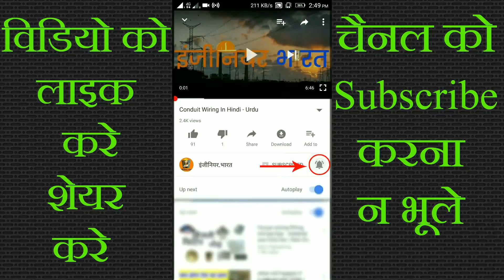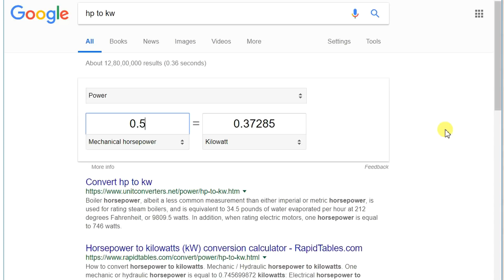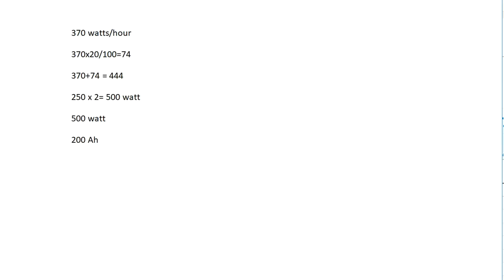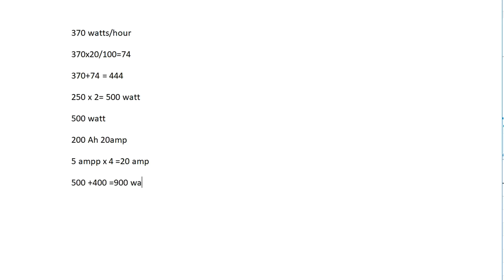0.5 Hp का वाटर पंप चलाने के लिए कितने सोलर पैनल चाहिए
0.5 Hp का वाटर पंप चलाने के लिए कितने सोलर पैनल चाहिए

Note :- 1000 watt ke panel Aap Sidhe inverter par connect Nahi kar sakte hai . Single Battery Ke Inverter par Aap 600 watt Tak ke panel Connect Kar sakte hai . baki 400 watt Ke Panel Mppt Solar charge Controller se Sidhe Battery Ke sath Connect kare .

0.5 Hp ka water Pump Chalane ke liye Kitne solar Panel Chahiye :-
 Bahut si jagh par pani hota hai lekin iska upyog karne ke liye hame water pump ki jarurt hoti hai kyunki waterpump se ham pani ko bahut dur tak pahuncha sakte hai hai . lekin bijali na hone ke karan iska istemla nahi kiya ja sakta hai , aisi jagh par   solar panel dwara water pump ko chalaya ja sakta hai . isiliye is video me aapko iske bare me puri jakari di jayegi .

0.5 hp solar water pump price,
0.25 hp water pump,
0.5 hp water pump,
solar tullu pump
tullu pump,
half hp motor,
1hp solar water pump price in india,
0.5hp water pump,
dc tullu pump,
0.5 hp water pump pressure,
tulu pump,
0.5 hp water pump kitne watt ka hota hai,
टुल्लू पंप,
solar motor water pump,
solar panel se tullu pump kaise chalayen,
1 hp solar pump,